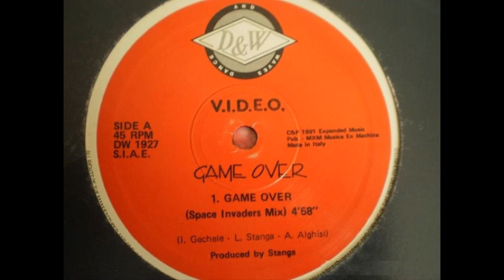V I D E O Game Over Space Invaders Mix